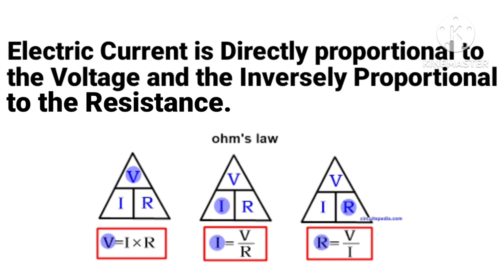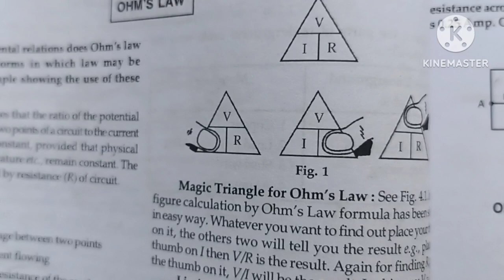What is meaning of the Ohm's law? Electrical interview Questions in hindi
Hi
I am kishan Well come to my YouTube channel.
This video on Ohm's law in hindi
 Voltage and current relation in Hindi - ac supply concept in hindi - ohms law in hindi - Electrical Interview Question - Electrical Dost

Dosto Aaj Ki Is Video Me Maine Aapko maine aapko electricial ke confusing topic voltage badne par current badegi ya phir kam hogi btane ki kosis ki Hai Or Kuch Electrical tips jaise AC current full foam, what is power, transformer symbol, step down transformer working, how to calculate current, electrical engineering important facts, electrical interview, industries work and Electrical interview questions answers Share Kiya Hai Umeed Hai Aapko Ye Video Bahut Pasnd Aayegi (hindi)

Queries Solved:
1) Voltage and current relationship in ac circuits
2) Why does the current change when the voltage changes?
3) what is power(watt) in hindi
4) Electrical Engineering (Industrial works)
5) transformer symbol
6) voltage or current
7) electrical current formula and calculation
8) AC current full foam
9) all about electrical study
10) Electrical Interviews Questions Answer
11) What will happen when the voltage increases